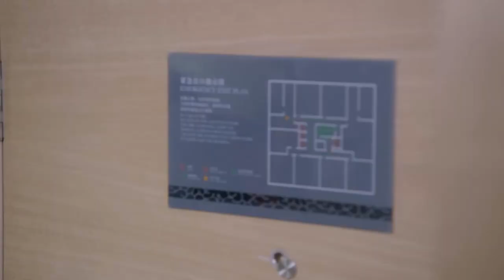Zhang Han and Adi Kan in If Paris Downcast -kiss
song: 여약파려불쾌락OST 《如若巴黎不快乐》主题曲MV Paris Unhappy / If Paris Downcast OST